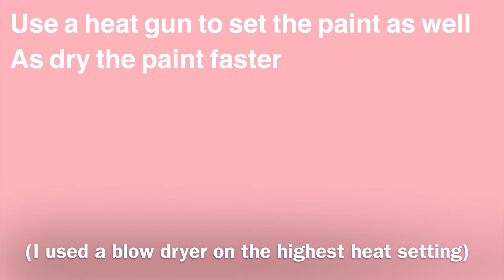How To Make Panda Custom Shoes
How to paint pandas on converse!
Paint I used was angelus direct acrylic leather paint, color was flat black.